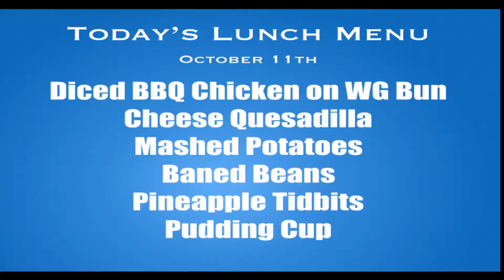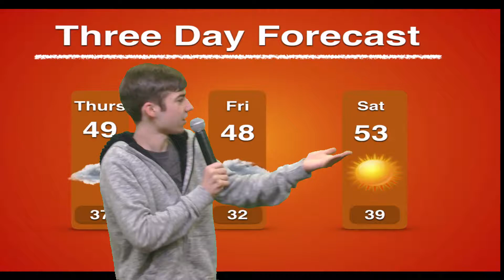Falcon Front (10/11)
The Falcon Front Variety News Show
October 11, 2018
Today's lunch, Weather, Sports and Announcements.